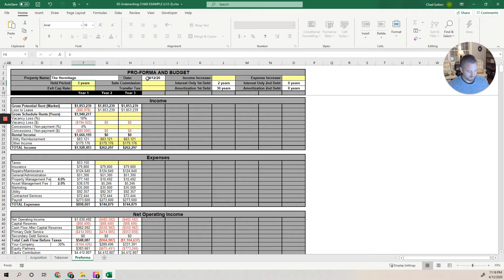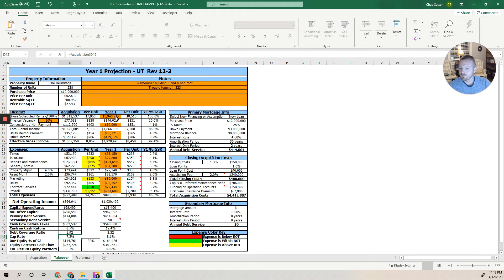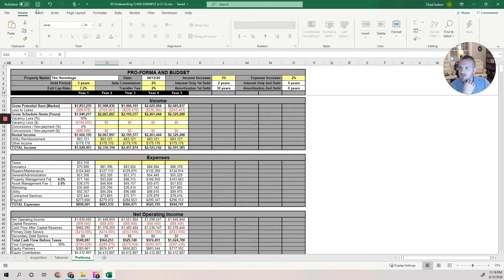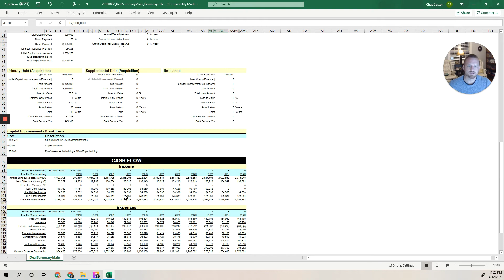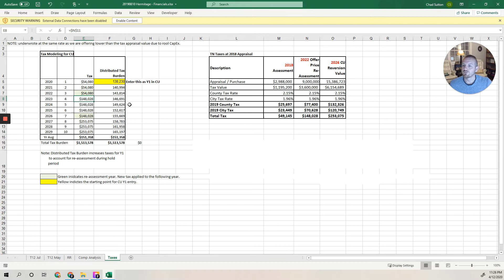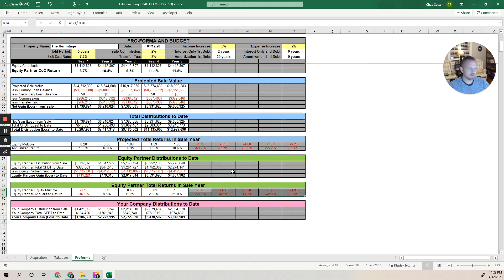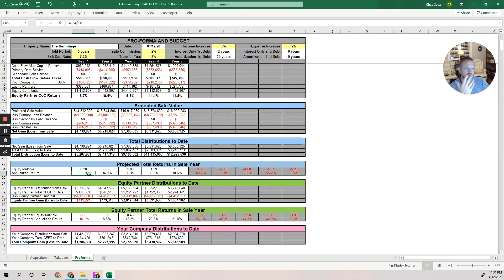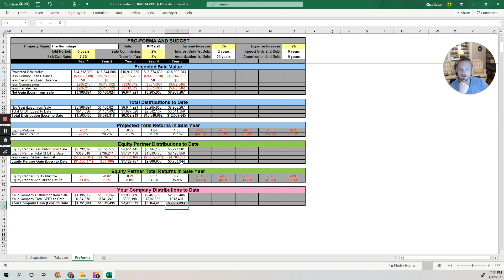Proforma Underwriting Part Two